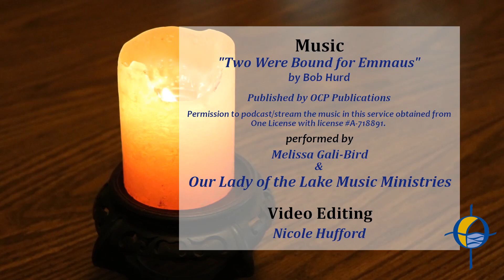With Fr. Joe at the Table of the Word - April 25, 2020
A reading of the Sunday gospel and a homiletic comment by Fr. Joe Fortuna, pastor of Our Lady of the Lake Parish in Euclid, Ohio.

Published by OCP Publications.